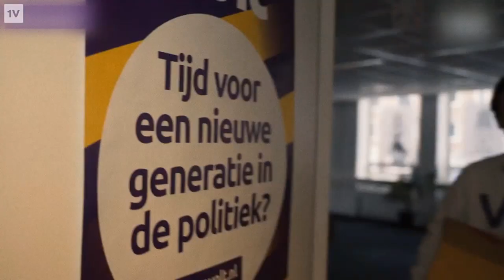Laurens Dassen bij Een Vandaag